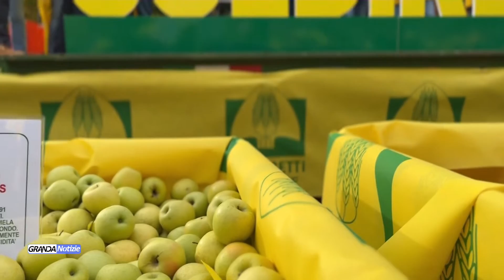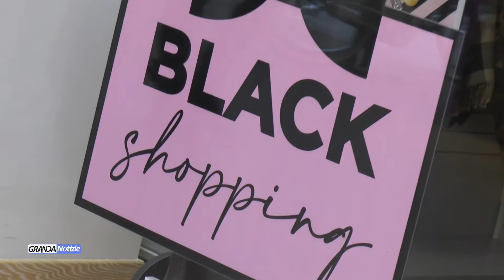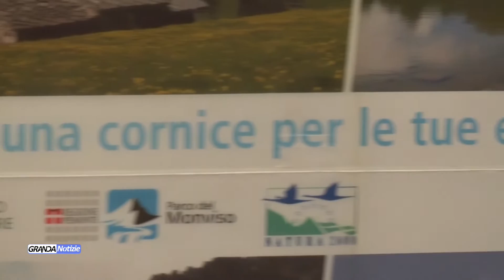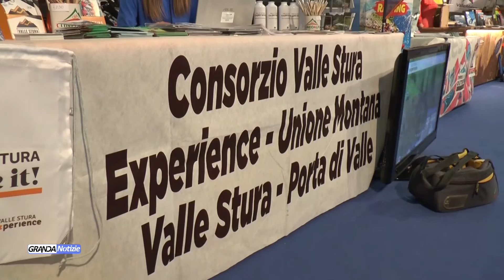Telegiornale martedì 22 novembre 2022 - TELEGRANDA (ch 81)